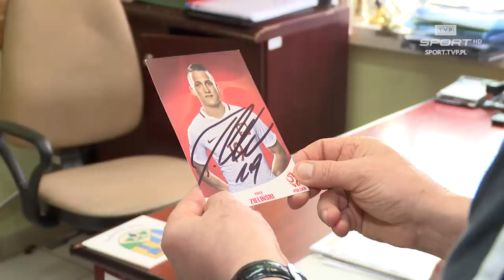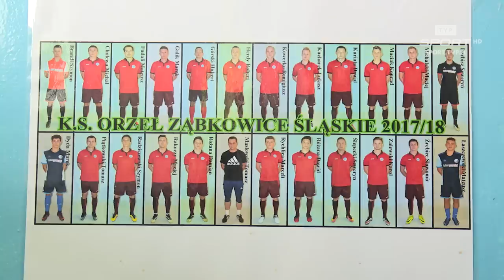"Orzeł z Ząbkowic". Tu zaczynał Piotr Zieliński